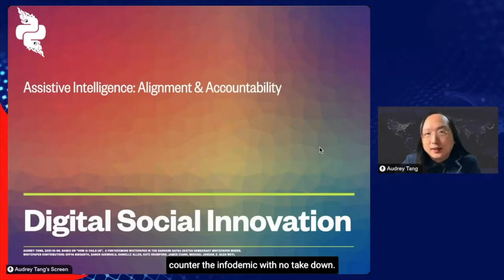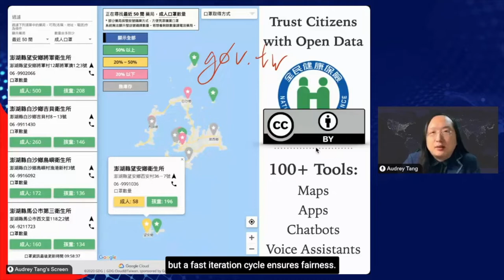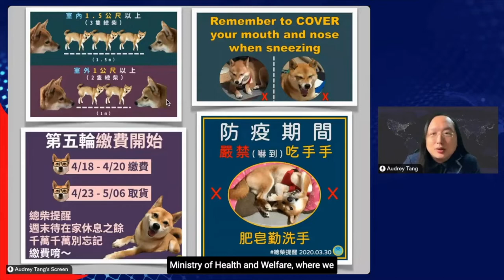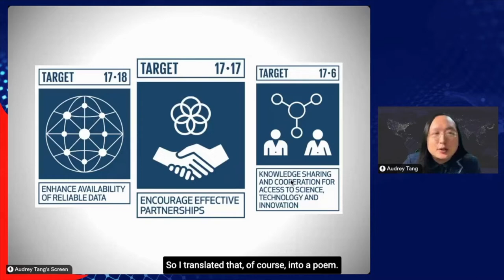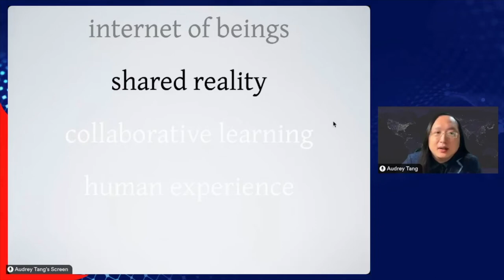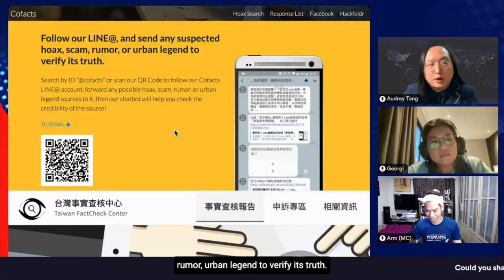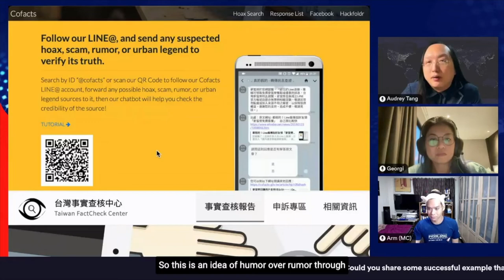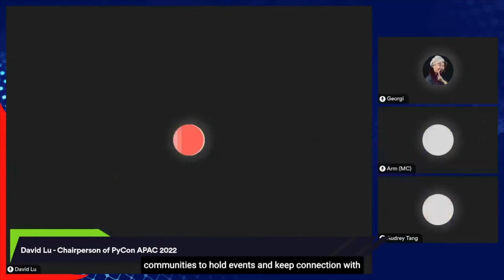Audrey Tang - Digital Social Innovation - Assistive Intelligence: Alignment and Accountability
When we see "internet of things", let's make it an internet of beings.
When we see "virtual reality", let's make it a shared reality.
When we see "machine learning", let's make it collaborative learning.
When we see "user experience", let's make it about human experience.
When we hear "the singularity is near", let us remember: the Plurality is here

About Audrey:
Audrey Tang is Taiwan's youngest minister headhunted by the President Tsai Ing-wen in 2016. Often referred to as a genius and a child prodigy, Audrey started a company at age 15, managing a team of developers and hackers who worked in the coding language Perl. Audrey was a digital adviser to Apple in 2014, where they helped develop Apple’s digital assistant, Siri. One of Audrey's most publicised accomplishments was creating a frequently updated map of locations where Taiwan’s citizens could find face masks during the COVID-19 pandemic.